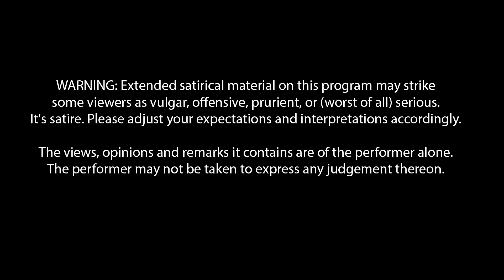Hostel Maid vs Chhole Kanchha | Stand-up Comedy | Raymond K. | Laugh Nepal - Episode 47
► Chhole Kanchha & Private Hostel | Nepali Stand-up Comedy | Raymond K. | Laugh Nepal - Episode 47 | NEMAX Production

► Written and performed by Raymond Karmacharya

If you are interested to perform stand up comedy, please contact through this Facebook

NOTE: Downloads & re-uploads of any of our video contents is strictly prohibited.